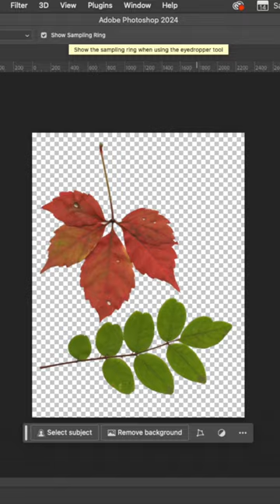Dancer in red.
What is the nature? I don't know.. there won't be a particular answer for that question.
Nature power is creating so many thing and always amazes people.
Creating (and designing) is also a privilege for a human being.
I decided to use the parts from the nature to create something that I learned from the nature..
I "record" it before they loose their colors and shapes.. and it will be in my "album" forever..